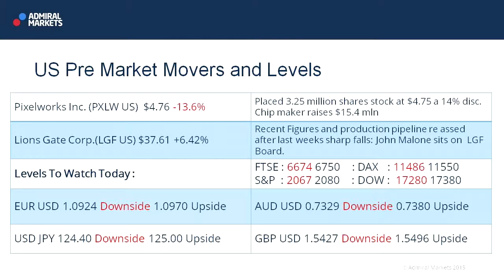Wall Street Crossover Show | 10.08.15 | US Pre-Market Movers & Levels